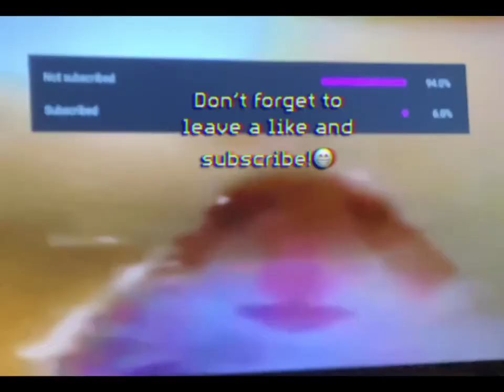Acing Geometry Dash (Third time lucky!)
SlothT2Gamer aces Geometry Dash (Third time lucky!)